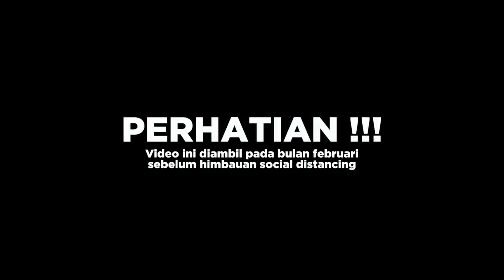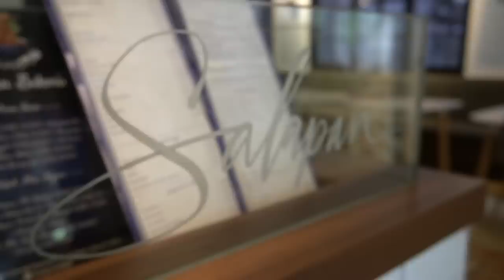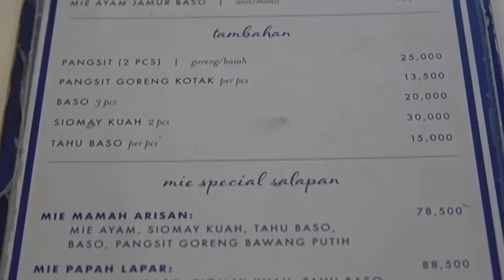MIE AYAM TERMAHAL YG PERNAH GW MAKAN!! SALAPAN BY SARAH SECHAN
Sarah Sechan ternyata punya usaha kuliner loh, namanya SALAPAN.. Bekerja sama dengan celebrity chef Sandra Djohan, usaha nya ini menu utamanya Mie Ayam!! Nah yg menarik mie ayamnya dipatok dengan harga yg lumayan mahal dan target marketnya menengah ke atas.. Di Video ini gw bakal review apakah mie ayam tersebut enak??

Salapan
Alamat: Jl. Cipete Raya No.18-19, RT.8/RW.4, Cipete Sel., Kec. Cilandak, Kota Jakarta Selatan, Daerah Khusus Ibukota Jakarta 12410

*Video ini di ambil pada bulan Febuari 2020 :)